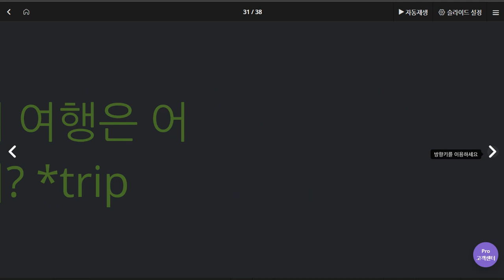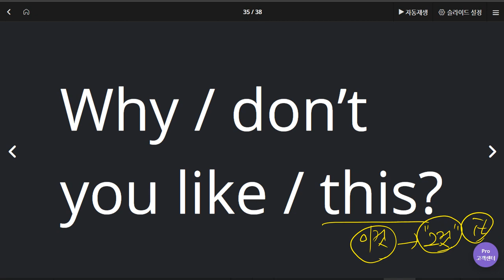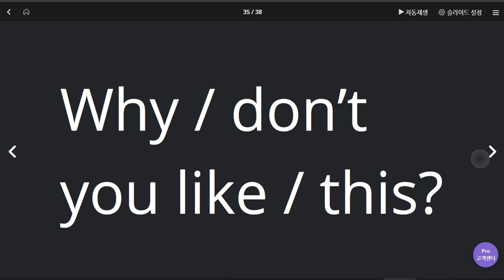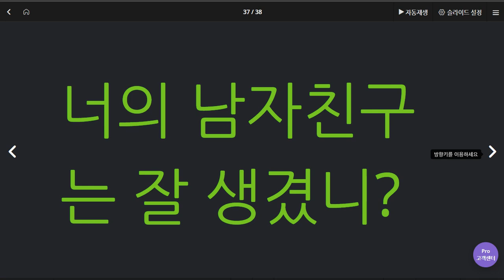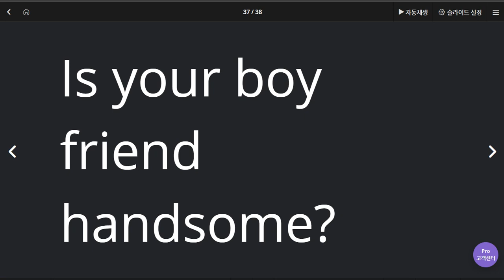백민준 2020 06 08